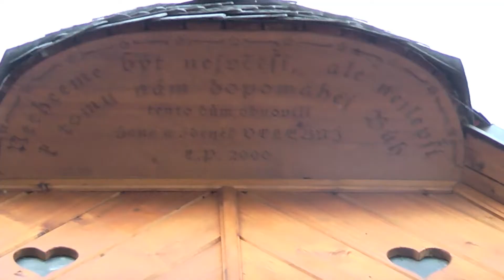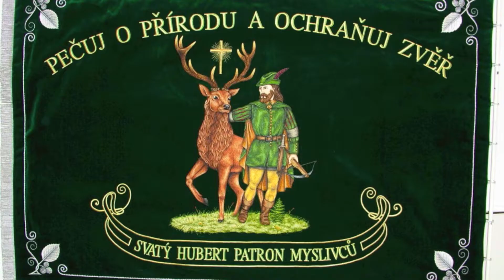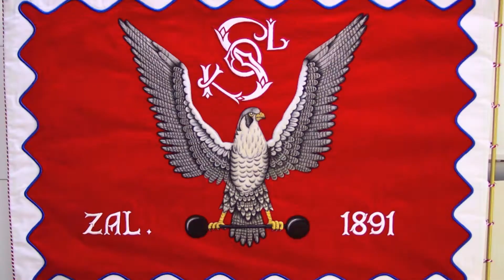Výroba vyšívaných vlajek z České Republiky. Making ceremonial flag from The Czech Republic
Rodinná firma Velebný & Fam s 300 letou tradicí ve vyšívání vlajek, znaků, stuh a parament. Rádi Vám vytvoříme originální umělecky vyšívané dílo.
300 years family tradition with embroidery. We produce artistic embroidered ceremonial flags, printed flags, emblems on the wall, embroideries on machines, heraldry, appliques made with automatic embroideries machines, precisly embroidered church paraments too.